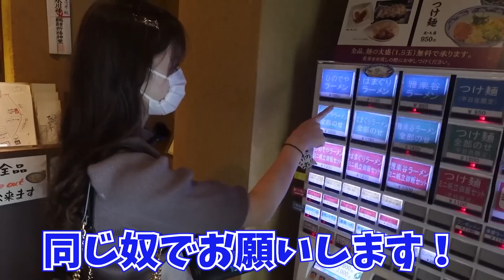【GT-Rオーナーになれるか…】NISSAN GT-R 2024年モデルの抽選結果が出ました NISMO Special Edition フェラーリ女子 丸の内OL【車好き女子*あま猫】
♡自己紹介♡
フェラーリ ポルトフィーノとSUBARU WRX STIのオーナーです。